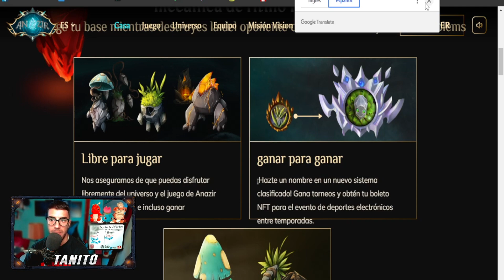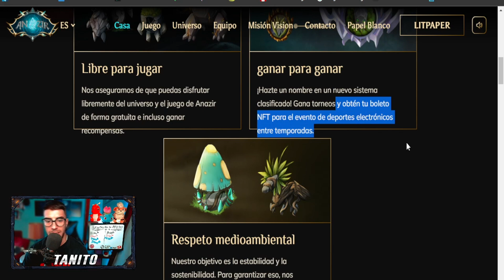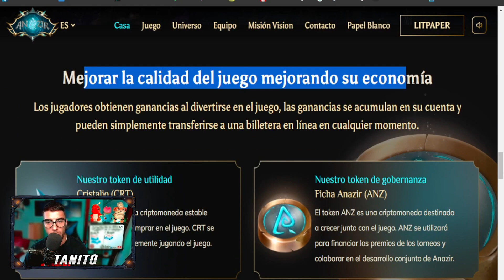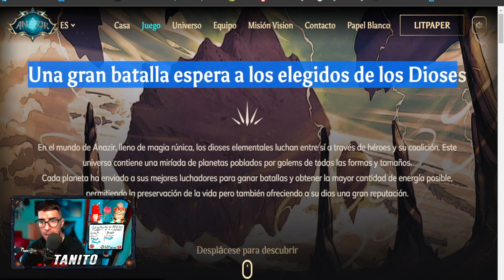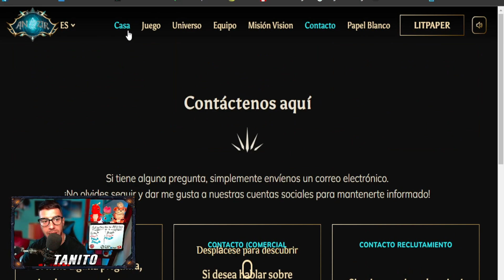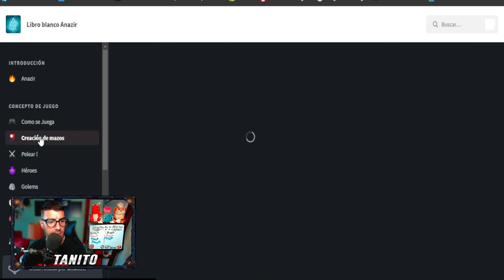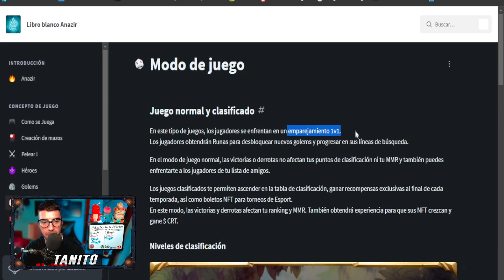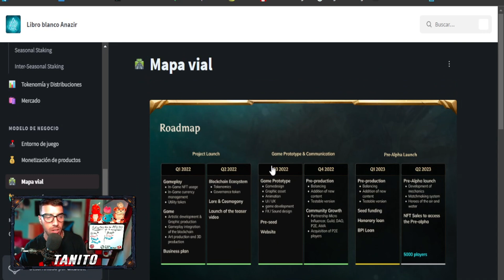🤑NUEVO JUEGO NFT GRATIS en POLYGON🔥TOWER DEFENSE Free to Play Android🔥ANAZIR Nft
🔥JUGA YA este NUEVO JUEGO NFT para GANAR USDT GRATIS🔥

Hoy les traigo este NUEVO PROYECTO NFT GRATIS con SIN INVERSION el cual PODREMOS JUGAR YA y GENERAR INGRESOS y PARTICIPAR  en este DIVERTIDO PLAY TO EARN que tenemos por la RED de POLYGON.

SORTEO Lun a Vier 16hs Arg 19hs UTC

📝 ¿Como Participar?
1. Estar Suscripto al Canal y dejar tu LIKE
3. Comentar en ESTE VIDEO ´´QUIERO PARTICIPAR TanitoNftGratis y que les parecio el video´´
👇DISCORD de NUESTRA Telegram👇

🔥GANA MATIC SIN GRATIS🔥ANDROID - PC🤑NUEVO JUEGO NFT GRATIS SIN INVERSION🔥DRAGON MASTER NFT🤑